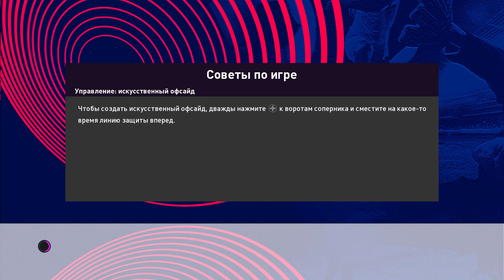eFootball PES 2020 ⚽ Карьера за ФК УФА #17